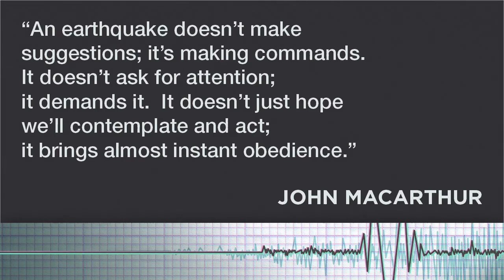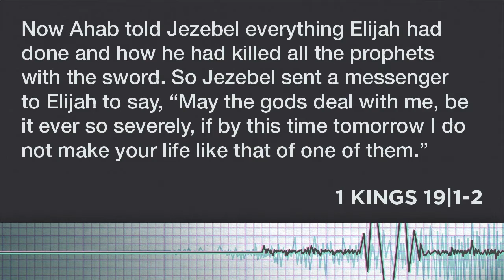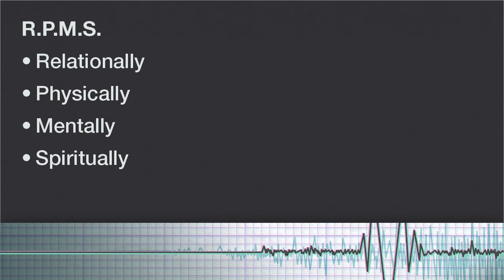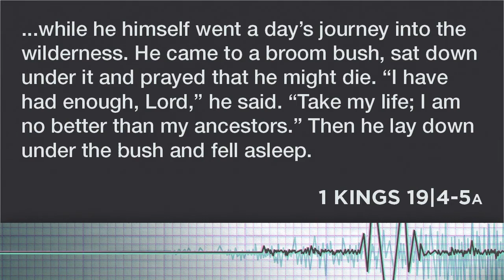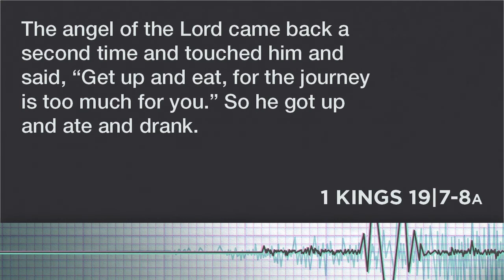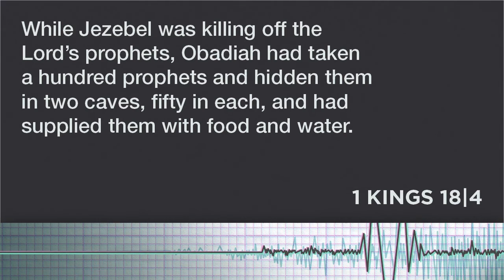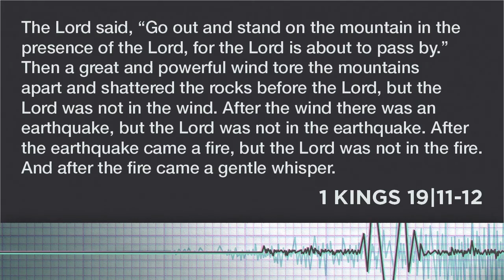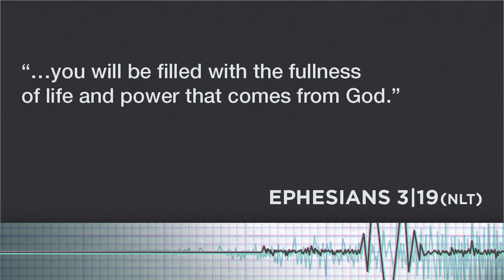Seismic - "Elijah After Mt Carmel 1 Kings 19" - 11/13/2016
In the Bible when the earth shakes, God is trying to get people’s attention. But once He has your attention He often speaks in a quiet whisper.